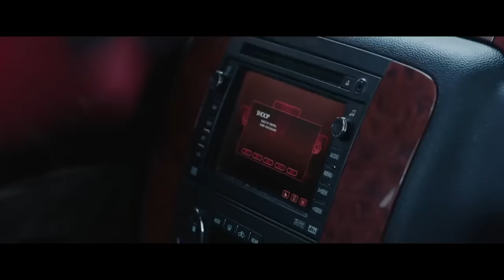DEADPOOL Clip - Pizza (2016)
Wade Wilson (Ryan Reynolds) is a former Special Forces operative who now works as a mercenary. His world comes crashing down when evil scientist Ajax (Ed Skrein) tortures, disfigures and transforms him into Deadpool. The rogue experiment leaves Deadpool with accelerated healing powers and a twisted sense of humor. With help from mutant allies Colossus and Negasonic Teenage Warhead (Brianna Hildebrand), Deadpool uses his new skills to hunt down the man who nearly destroyed his life.